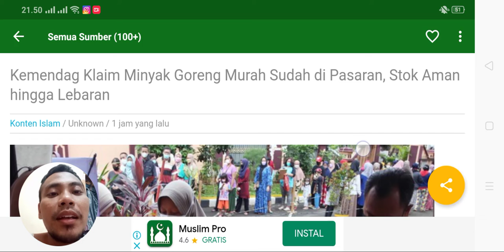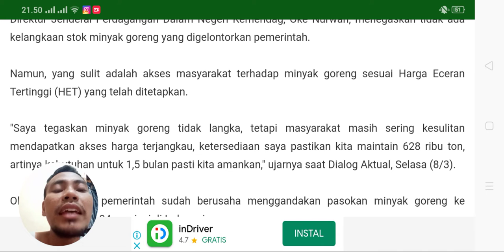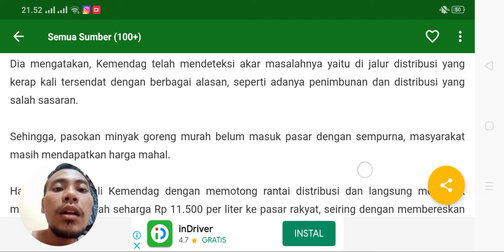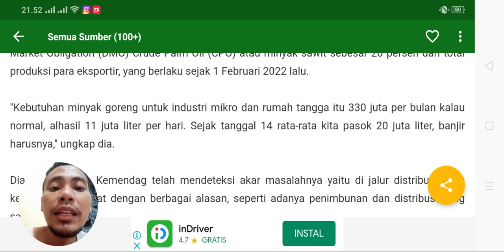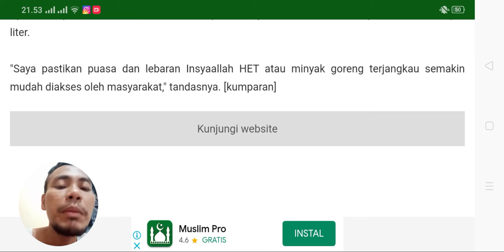ini harga minyak goreng selama bulan Ramadhan. in syaAllah stok aman‼️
Khalid basalamah
Syafiq riza basalamah
Rodja TV
Radio rodja

Tafaqquh
Musawarah
Shift media
Abdul Somad
Adi hidayat
Buya yahya
Buya ar-Razi
Gus baha